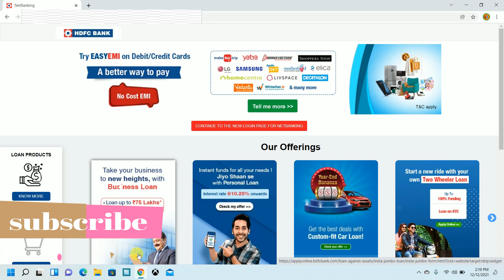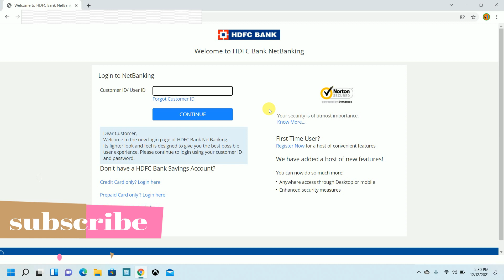HDFC Bank credit card application declined reason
don't 3 mistake HDFC Bank credit card application declined.